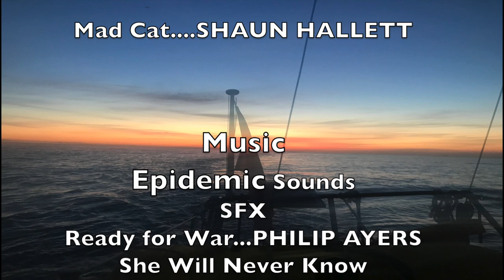Sailing The English Channel | pt 10 | No. 22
Part 10 instalment to Cowes Week.
My solo sailing continues, not without its problems. I was breaking personal records and then hit a wind hole. Limited on fuel and a storm on my ass, Sailing from Selsey Bill to Eastbourne.

Check out the Playlists watch from beginning to end, Sailing adventures.

Go Pro Hero 5
Iphone 7
MacBook Air

The Crew:
Davey Bones
Mad Cat (Shaun)

LINKS:
sailing, sailing youtube channels, mad cat sailing, sailing channels on YouTube